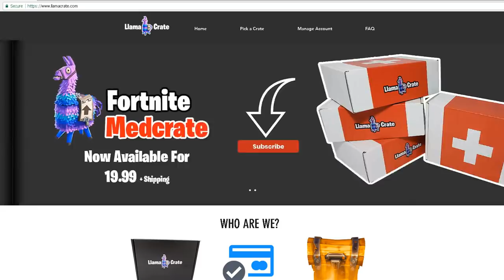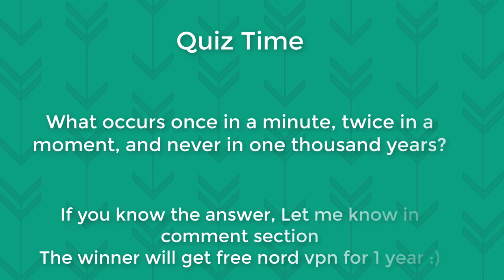When A Gamer Plays Fortnite with his Father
This video is about when a gamer plays Fortnite duo with this Father/Dad,  You will see what happens if Dad starts to play Fortnite and how the family will run if dad is lazy and always plays games! Mom Rules anyway :)

Games Played:

Fortnite